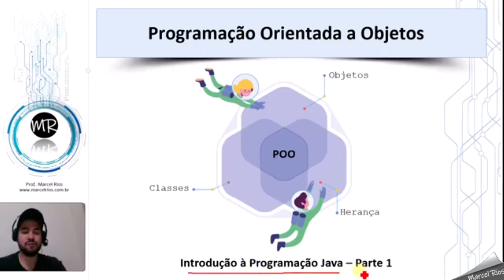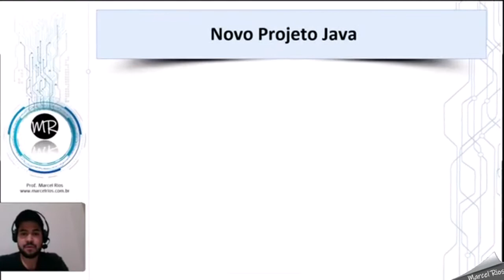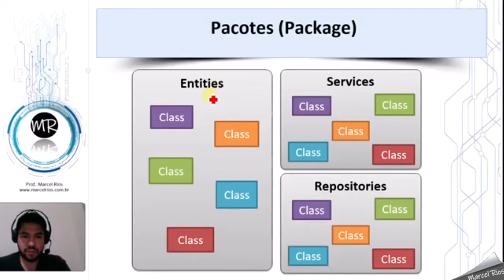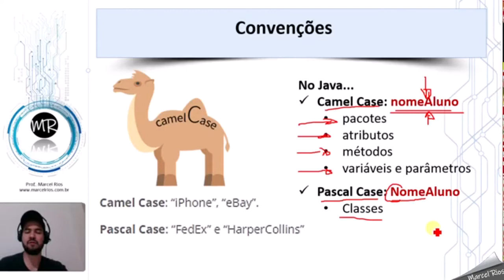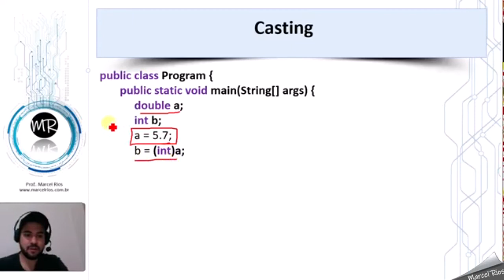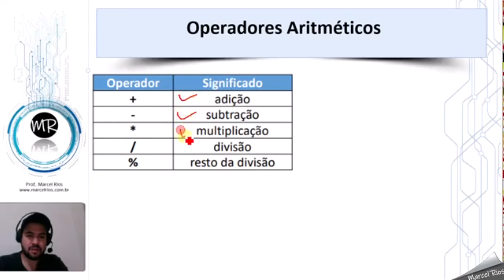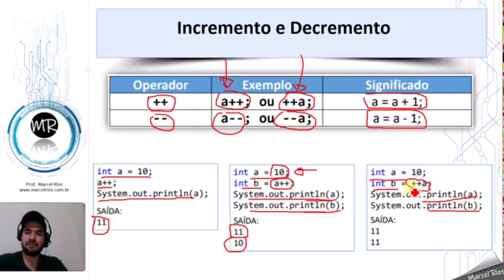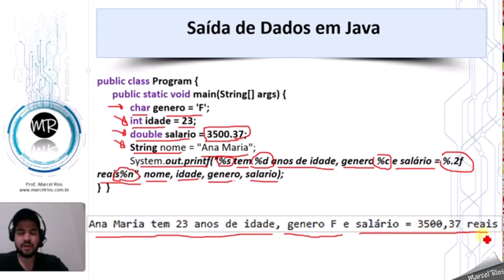Parte 1 - Introdução à Programação Java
Programação Orientada a Objetos
Aula 01 - Introdução à Programação Java - Parte 1